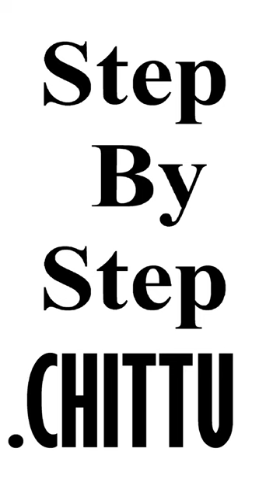EASY JABA / HIBISCUS DRAWING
EASY JABA DRAWING
EASYJABA DRAWING FOR ALL PEOPLE
STEP BY STEP EASY DRAWING
STEP BY STEP.CHITTU
EASY FLOWER DRAWIN IN BENGALY
EASY DRAWING
BENGALY ART AND CRAFT CHANNEL